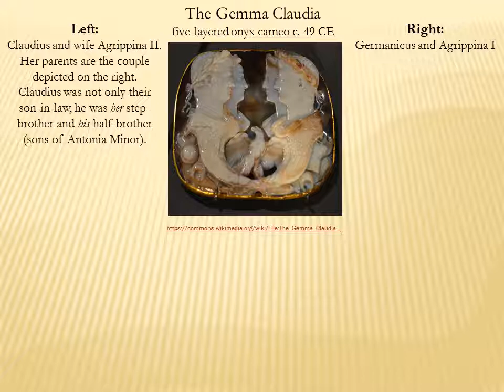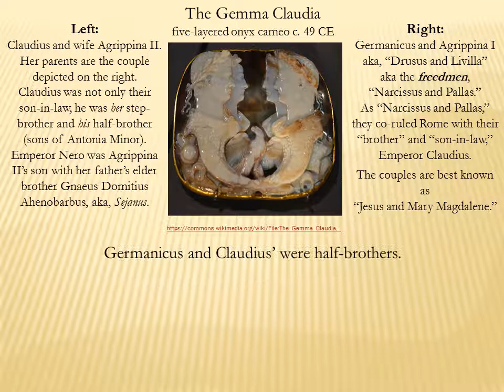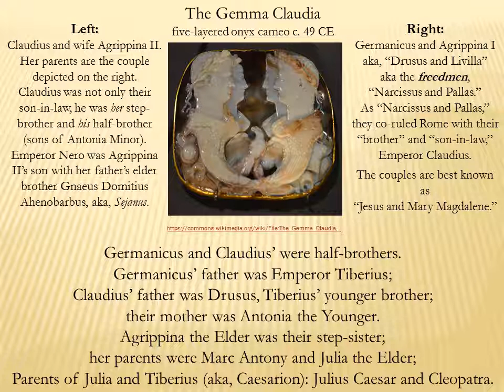Gemma Claudia, cameo depiction of "Jesus and Mary Magdalene"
Julius Caesar, Marc Antony, and Cleopatra's descendants ruled Rome well into the third century. Their grandchildren were Emperor Claudius, his half-brother Drusus, and their step-sister, Agrippina the Elder. Emperor Nero was their great-grandson.